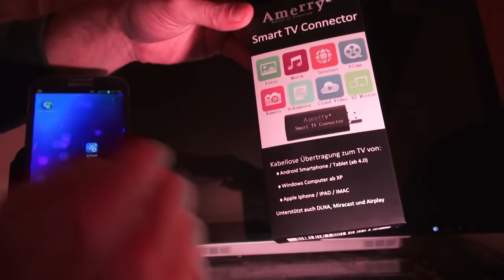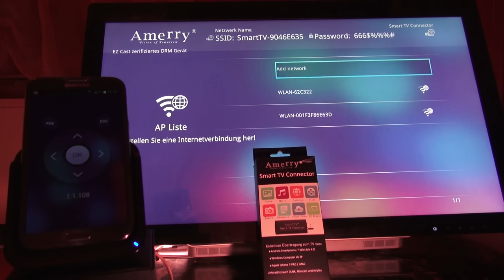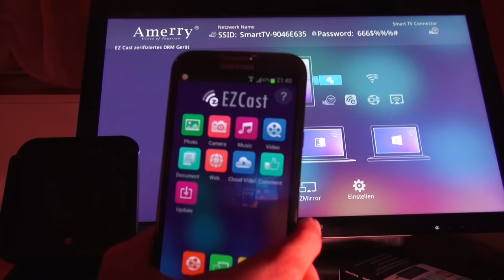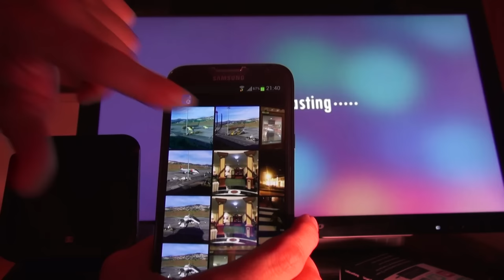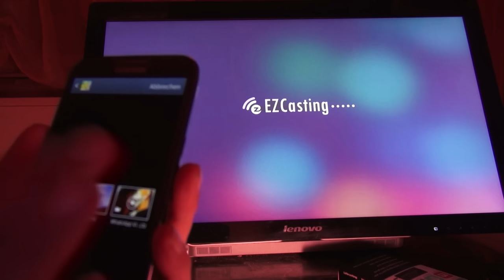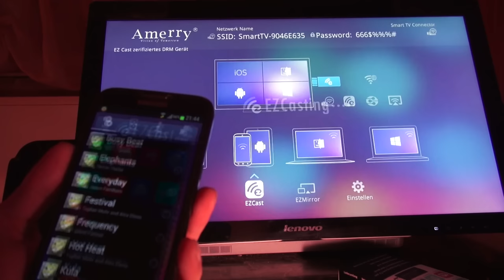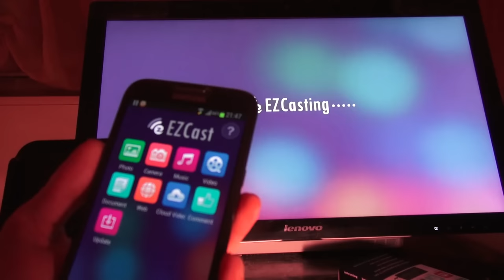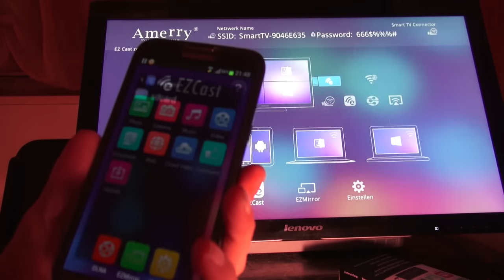Amerry® Smart TV Connector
Ich  teste für euch heute die kabellose Übertragung zum TV vom Android Smartphone (oder Tablet). Geht auch mit Iphone / IPAD / iMac oder von einem Windows PC.

Mein HDMI TV Monitor im Video :
Lenovo Ideacentre All in One A720